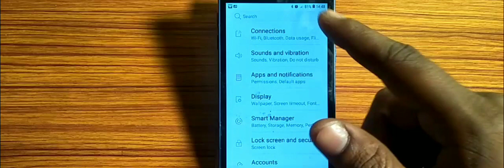how to set network type,network type set kaise karen Samsung Galaxy Note4